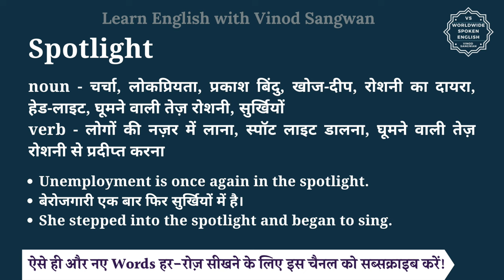Spotlight meaning in Hindi | Spotlight ka matlab kya hota hai | English vocabulary words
इस वीडियो में आप Spotlight का हिंदी में मतलब समझेंगे और साथ में Spotlight का pronunciation भी सीखेंगें यानि की आप Spotlight के अर्थ के साथ साथ ये भी सीखेंगें की Spotlight को कैसे बोले या Spotlight को बोलने का सही तरीका क्या है |

तो बस एक मिनट में सीखिए Spotlight को|
Let’s learn Hindi Meaning of Spotlight in detail.

Spotlight का हिंदी में अर्थ होता है
noun - चर्चा, लोकप्रियता, प्रकाश बिंदु, खोज-दीप, रोशनी का दायरा, हेड-लाइट, घूमने वाली तेज़ रोशनी, सुर्खियों
verb - लोगों की नज़र में लाना, स्पॉट लाइट डालना, घूमने वाली तेज़ रोशनी से प्रदीप्त करना

Spotlight को इन उदाहरणों से और अच्छे से समझ सकते हैं
Unemployment is once again in the spotlight.
बेरोजगारी एक बार फिर सुर्खियों में है।
She stepped into the spotlight and began to sing.